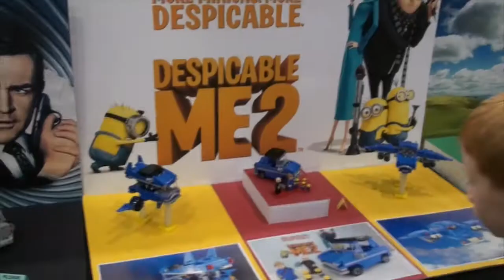Lego Exhibition - Brick-A-Laide 2015 Part 2 - Lego Santa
Brick-A-Laide 2015 Lego Exhibition at the Adelaide Convention Centre. This is an amazing Lego convention and display. Team Blakeson were there to video all the amazing Lego models.

In Part 2 we see huge Lego Bridges, A real life Storm Trooper from Star Wars, massive Lego Cities, Lego Chitty Chitty Bang Bang, Lego James Bond Aston Martin, Lego Santa Clause and Winter Village!

Part 2 of our Lego Expo showcase!